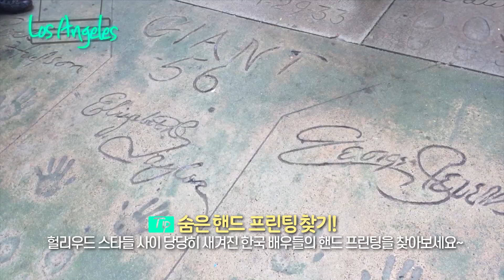[노랑풍선과 미서부를 가볍게]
핵심만 콕콕! 집어 가볍게 떠나는 노랑풍선 미서부 패키지여행
로스앤젤레스 라라랜드의 낭만이 있는 곳, 꿈이 현실이 되는 도시!

아름다운 태평양 연안의 해안도시
눈을 뗄 수 없는 세계 최대의 화려한 패밀리 레저 도시
4대캐년 미서부의 웅장한 자연을 온 몸으로 느낄 수 있는 곳

[특전]
“유튜브 보고 전화합니다” 말씀하시면
미서부 여행의 길잡이 안내 미니북 제공 (1인 1개,예약 확정 시)